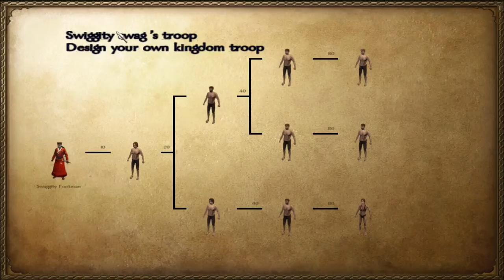16th Century (Mount & Blade:Warband) | #2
Hello and welcome back to my little spotlight on the Mount and Blade:Warband mod; 16th Century Northern Hemisphere. In this episode we continue to grow our army and take out a castle and show you some of the new kingdom management features.